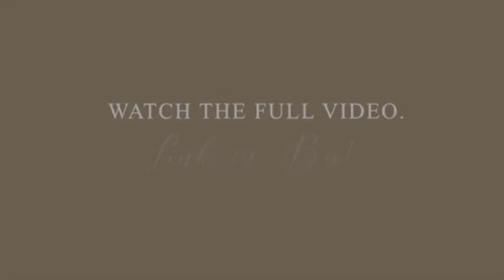Tenants that are on and off payers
Watch Kristin Cripps answer real estate questions, update statistics, and share happy news live on Wednesday, at 6:00 pm on Cripps Realty Facebook

We saved Barrie and surrounding residents over 1 million dollars!

Contact The Cripps Realty Team